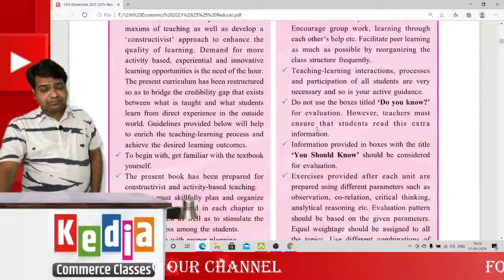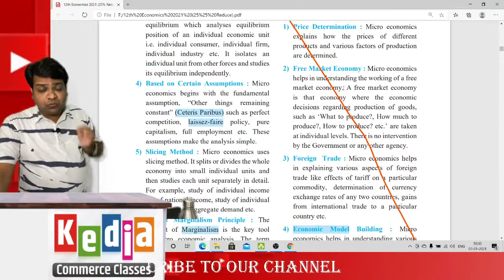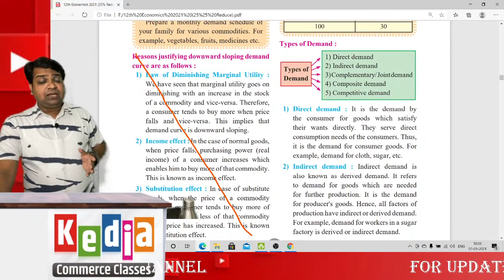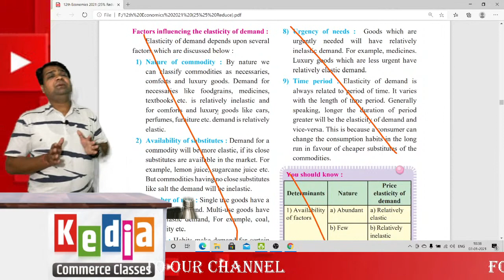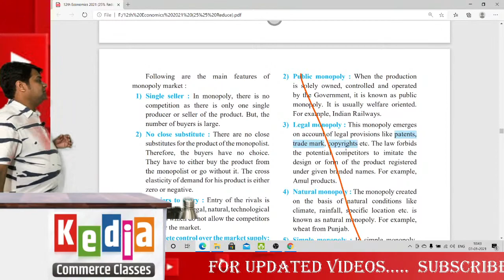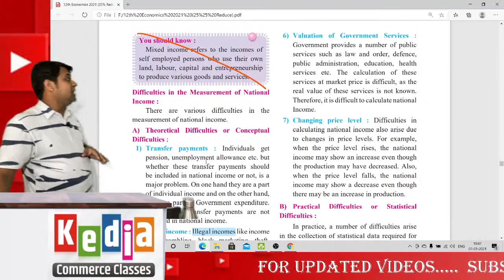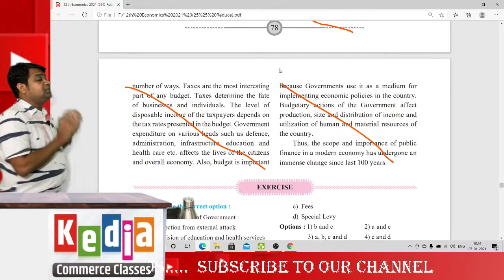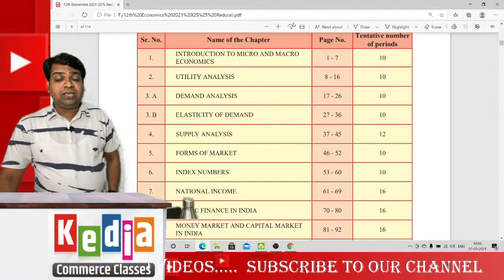Class 12th Economics 25% Syllabus Reduced - Chapterwise Analysis for 2020-21 | Exam 21-22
12th Economics - 25% Syllabus Reduced - Chapterwise Analysis
for 12th Board Exam 2020-21